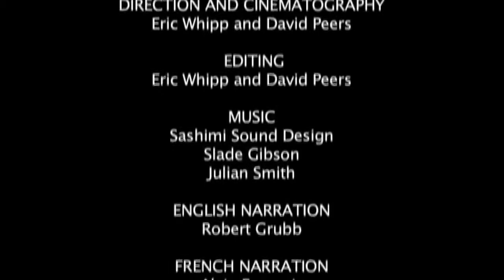Cuam kau hav zoov nuj siab